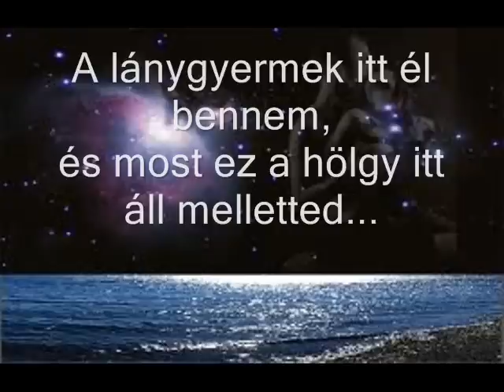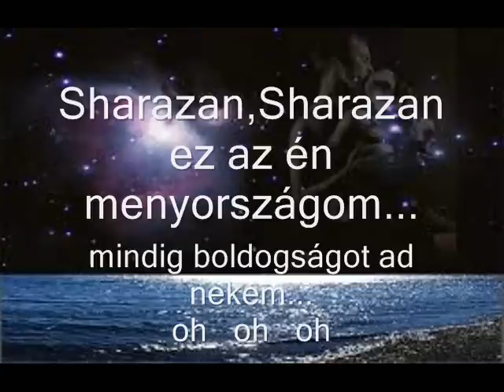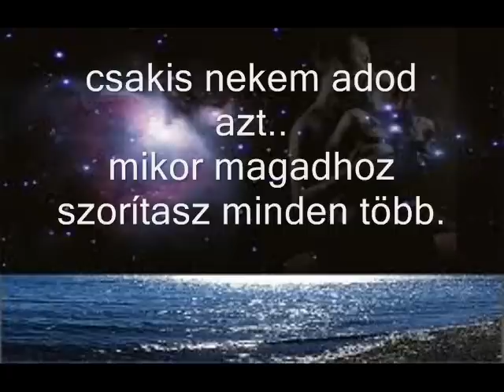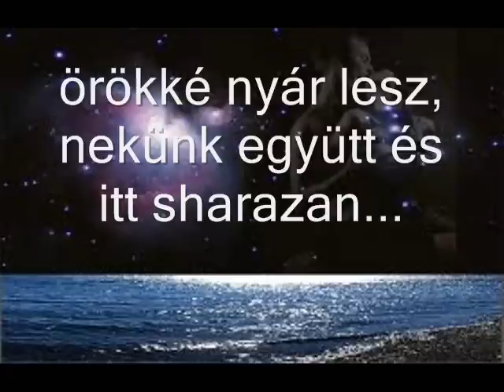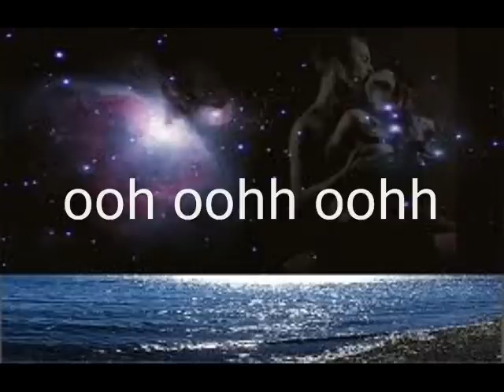Albano & Romina Power Sharazan magyarul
Nézzétek meg a többi videót is köszönöm a nevem mellett katt :)